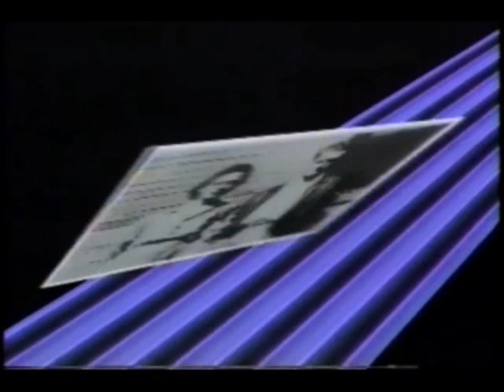ELVIS PRESLEY 1984 tribute MAC DAVIS, DOTTIE WEST, EDDIE RABBITT, KENNY ROGERS, GLEN CAMPBELL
Elvis Presley tribute from 1984 Academy Country Music Awards with Mac Davis, Dottie West, Merle Haggard, Bill Medley, Kenny Rogers, and conclusion    by Glen Campbell of an Elvis melody.